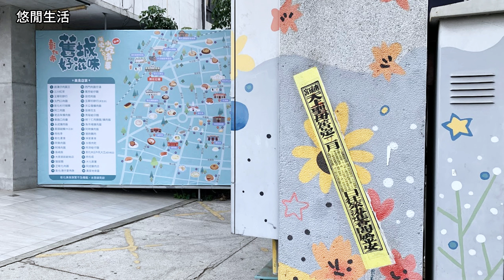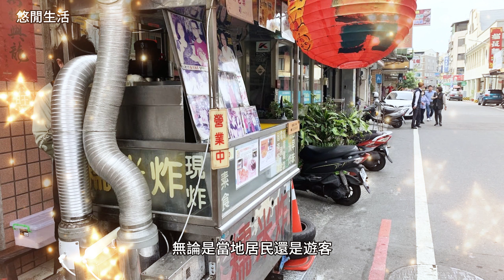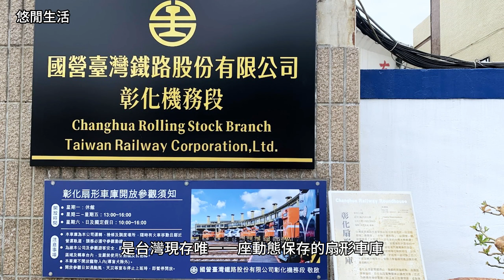【悠閒生活】[淡淡的三月天 來去彰化走走]彰化縣彰化市|彰化火車站|彰化扇形車庫|台鐵員工官舍群|阿璋肉圓|玉華珍麻糬|白沙屯媽祖進香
現場扶老攜幼的人群中
只見小朋友來回奔跑著
大人們則是忙著拍照打卡
也可聽見柴油機車發動的隆隆引擎聲
和那瀰漫於空氣中濃濃的柴油氣味
整修得光鮮亮麗的CK124老火車頭默默地停在車間中
老機車頭在完成歷史任務後
停在這裡靜靜地看著無數的人來人往
看著日出與日落
近百年的歲月就這麼走過
In the crowd of people who help the old and the young on the spot
I saw children running back and forth
Adults were busy taking pictures
The rumbling of diesel locomotives can also be heard
and the thick smell of diesel fuel in the air
The brightly renovated old locomotive CK124 stopped silently in the workshop
The old locomotive head after completing the historical task
Stop here and quietly watch countless people come and go
Watch the sunrise and sunset
Nearly 100 years have passed